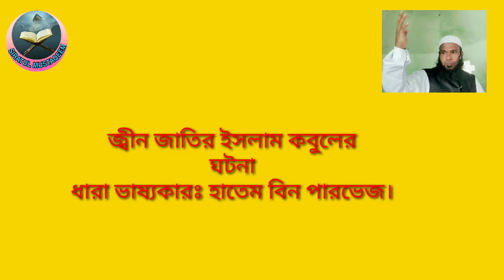জ্বীন জাতির ইসলাম কবুলের ঘটনা পর্ব ০১#হাতেম বিন পারভেজ।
জ্বীন জাতির ইসলাম কবুলের ঘটনা পর্ব ০১ ধারা ভাষ্যকারঃ হাতেম বিন পারভেজ।মোবাইল নং 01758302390.